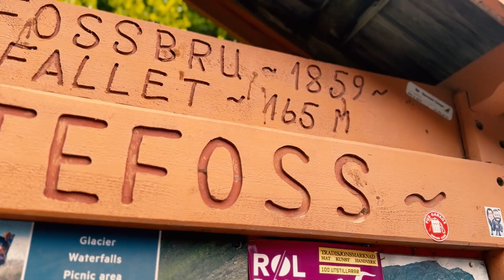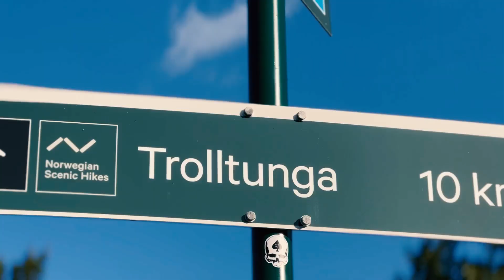Trolltunga | 🇳🇴 Norwegens bekannteste Wanderung | Weltreise Vlog #4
Wir wandern mal wieder! Diesmal geht es 27,5 Km rauf zu Norwegens bekanntestem Hotspot: die Trolltunga. Ein spektakulärer Felsvorsprung auf 1.000 Metern Höhe.

Bisherige Folgen verpasst? Auf unserem Kanal findest du alle Folgen in der Übersicht!

🛎 KEIN VIDEO VERPASSEN:
@Snippets of a Traveller